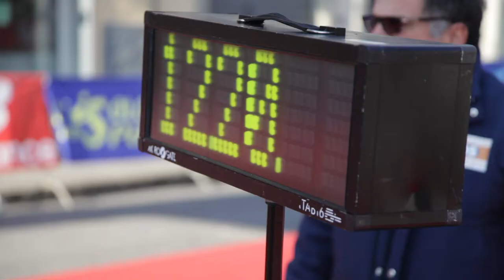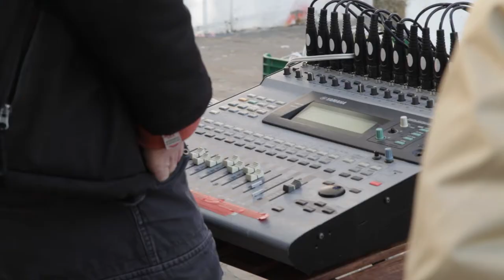[Scandicci.TV] Maratona per la Legalità 2013 - Di corsa contro le Mafie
Mezza Maratona Scandicci 2013: 2500 partecipanti

Le strade di Scandicci hanno fatto da 'palcoscenico' a "Di corsa contro le mafie": Mezza Maratona, Passeggiata della Legalità, la Mini Run, tutte con partenza da piazza Matteotti ma soprattutto iniziative per dire un no forte e chiaro alla mafie. C'era l'associazione Podistica il Ponte, che ha curato l'organizzazione della manifestazione, il Comune di Scandicci e l'associazione Libera. I partecipanti all'iniziativa sono stati complessivamente oltre 2500: 980 iscritti alla Mezza Maratona, gli altri alla Passeggiata della Legalità e alle corse non competitive"